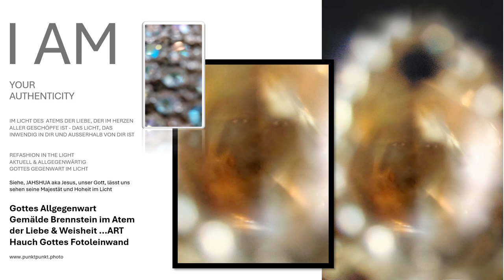Gottes ART im Bild Gottes Gemälde Seele in Gottes Hauch der Weisheit sehen...ICH BIN IM ICH BIN JHWH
Sie sehen GSie sehen Gottes Allgegenwart Gemälde im Ewigen Atemottes Allgegenwart Gemälde im Ewigen Atem der Liebe & Weisheit